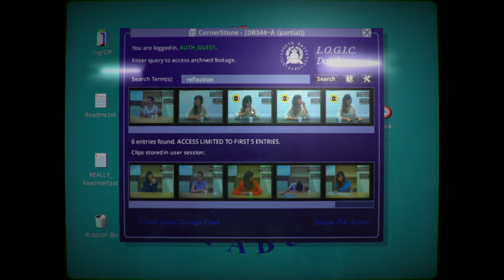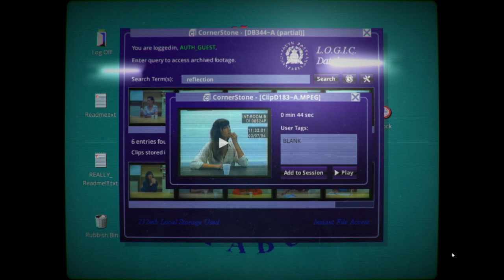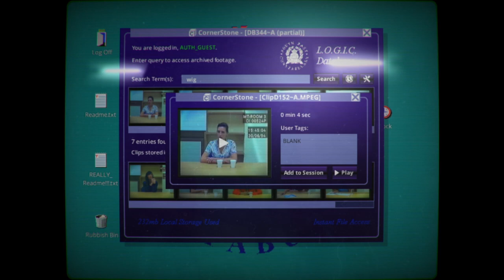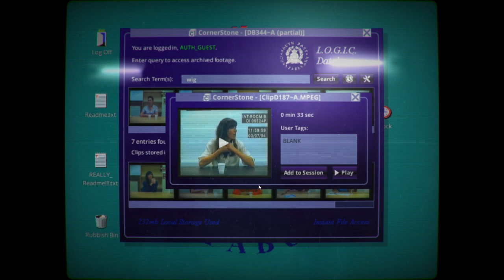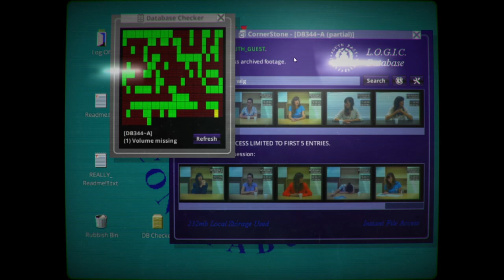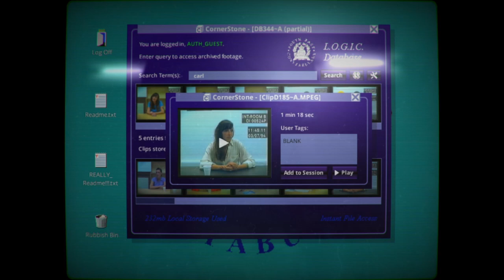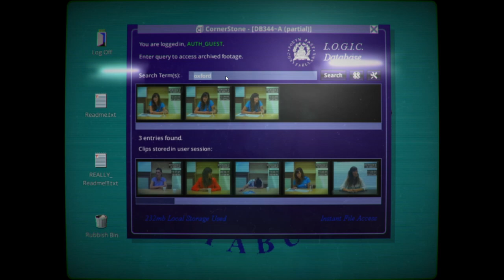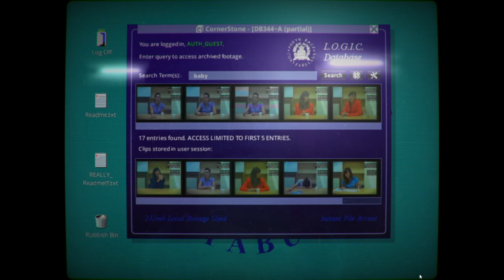BLIND Let's Play Her Story #5 - Broke the Rules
Welcome to Her Story! In this episode we hear some very disturbing stories from Hannah and Eve's teenage years. And we also learn just how far Eve was willing to go to look like her reflection.